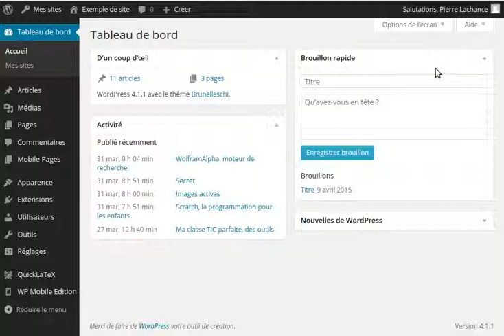Ajouter des documents au site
Wordpress, gestion des documents